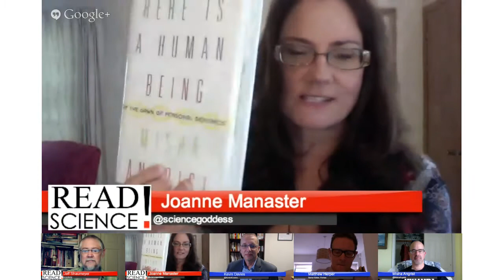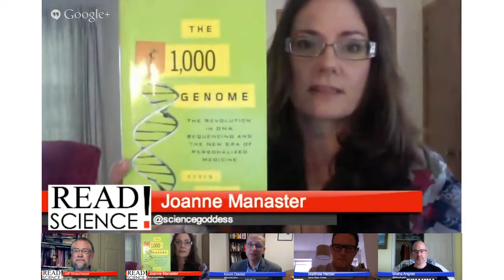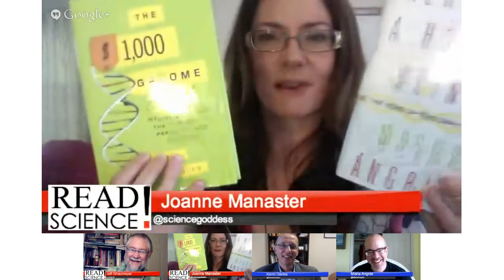Read Science! Genomics Edition